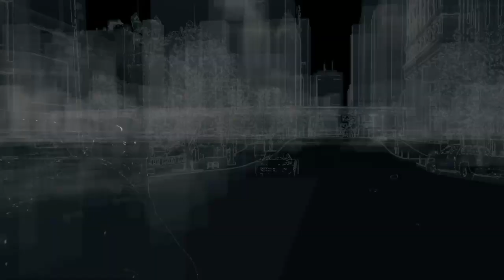This is way more fun than gta chases... watch dogs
Sub for more destruction